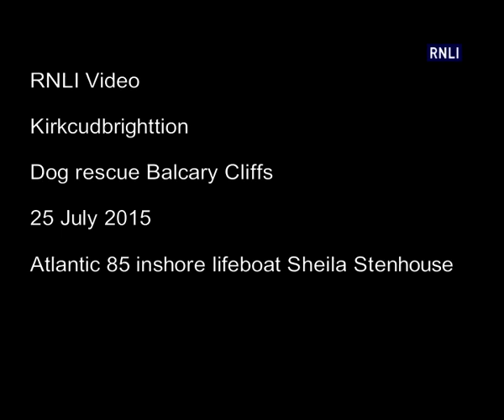Dog Rescue Balcary Cliffs Kirkudbright RNLI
Kirkcudbright and Kippford RNLI Called out in July 2015 to a dog rescue from Balcary cliff, Kippford were on scene.